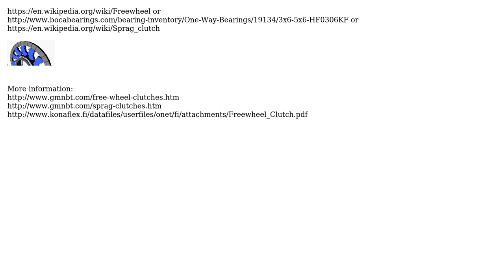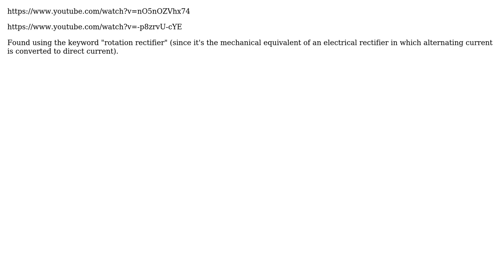Engineering: What do you call a mechanism where rotation is transfered in one direction only?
With thanks & praise to God, and with thanks to the many people who have made this project possible! | Content (except music & images) licensed under CC BY-SA | Music | Images & others | With thanks to user Mister Mystere user Julian user ericnutsch user Dave Tweed user Chris Mueller and the Stack Exchange Network Trademarks are property of their respective owners. You are responsible for your own actions.